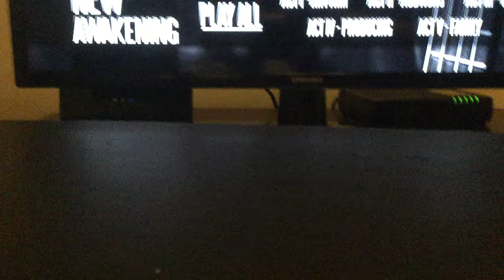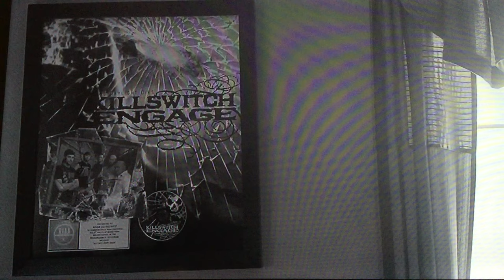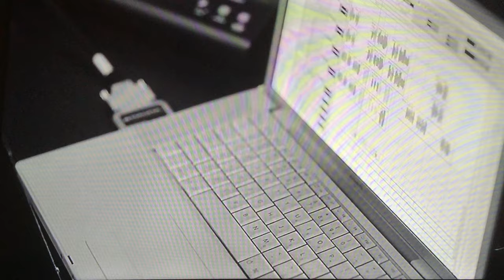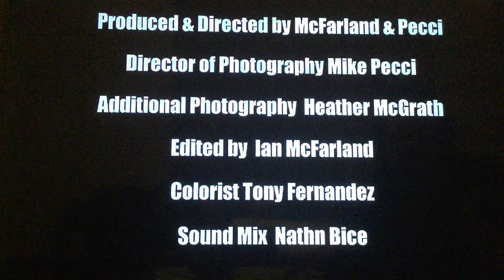Killswitch Engage Documentary (Disarm the Descent)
Killswitch Engage Documentary about the making of their 2013 album Disarm the Descent.